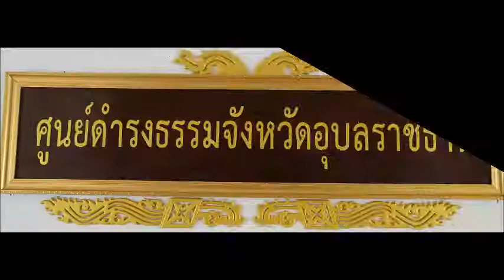อ.ตระการพืชผล จังหวัดอุบลราชธานี ชาวบ้านร้องศูนย์ดำรงธรรม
เมื่อวันที่ 22 กันยายน 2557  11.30 น. ชาวบ้านจากตำบลถ้ำแข้ อำเภอตระการพืชผล จังหวัดอุบลราชธานี นำโดยนายรัศมี เพิ่มพิมพ์ และพวกเป็นตัวแทนชาวบ้านหมู่ที่ 3 ได้เข้ายืนหนังสือร้องเรียนต่อศูนย์ดำรงธรรมจังหวัดอุบลราชธานี จากการที่ชาวบ้านได้รับความเดือดร้อนในการสัญจรไปมาสืบเนื่องจากถนนภายในหมู่บ้านที่ชาวบ้านได้ใช้สัญจรมาตลอด ตั้งแต่รุ่นปู่ย่าตายาย แต่ปัจจุบันเจ้าของทีได้ทำการปิดเส้นทางดังกล่าวเป็นเวลาเกือบหนึ่งปี ชาวบ้านได้เดือนร้อน และร้องเรียนมายังอำเภอหลายครั้งแต่ยังไม่ได้รับคำชี้แจงแต่อย่างไรจึ่งได้พากันเดินทางมาร้องทุกข์ยังศูนย์ดำรงธรรมจังหวัดดั่งกล่าว